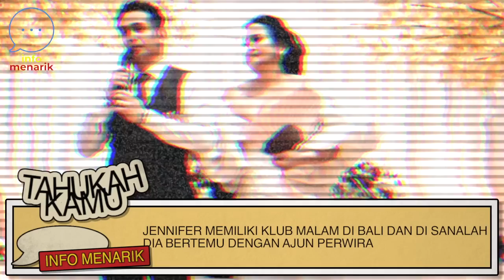JENNIFER SUPIT, Istri AJUN PERWIRA HAMIL Anak KEMBAR?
Pengantin baru dari Ajun Perwira dan Jennifer Supit kembali menjadi perhatian publik,
Mereka sedang merasakan bahagia setelah beberapa bulan menikah..
Ajun Perwira dengan bangga mengatakan kalau dia seorang suami yang sangat tulus menyayangi istrinya,
Apa yah berita bahagianya?
Saksikan cerita lengkapnya di video ini yah..

info menarik akan mengulas fakta-fakta menarik seputar selebriti dan public figure tanah air yang akan ditampilkan secara seru dan menarik

ajun perwira,
jennifer supit,
suami jennifer supit,
istri ajun perwira,
jennifer supit hamil,
ajun perwira menikah,
calon istri ajun perwira,
bayi tabung jennifer supit,
bayi kembar jennifer supit,
jenifer supit,